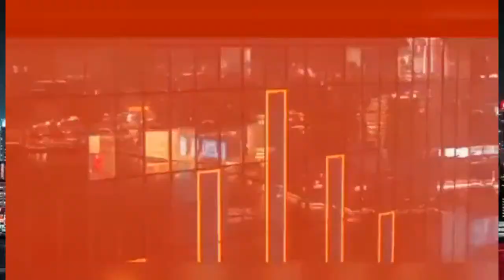"Eva Shaw" Opens up deeply about her career, the sacrifices made and so much more!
Eva Shaw stops by the show for a chat about her new project release "SOLO" and her amazing career. She opens up about her life growing up in Toronto Canada and moving to New York to go to school. While there Eva was modeling while also perfecting her skills as a DJ. Taking her DJing skills to the next level rocking massive crowds to landing a huge Vegas residency and more! Eva began producing hits for so many artists all preparing for her debut release of her long awaited project release "SOLO" self produced featuring over 30 artists and more!